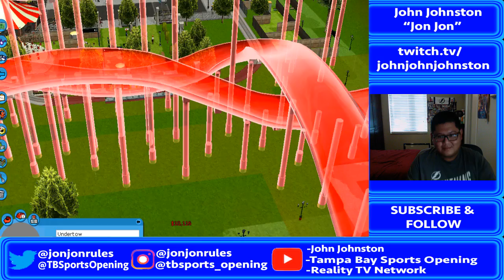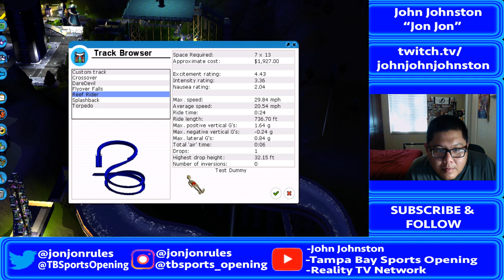ROLLERCOASTER TYCOON 3 SOAKED 6 PART 1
Rollercoaster Tycoon 3 Twitch Stream

for more me playing games on PS4

TampaBaySportsOpening